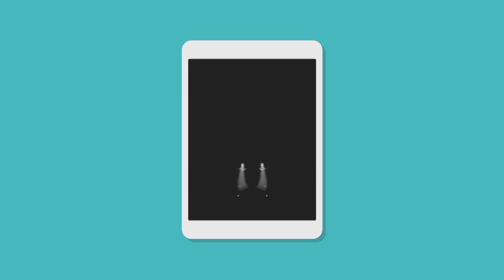I DON'T WANNA DIE!! • Ark Survival #1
Ark Survival Evolved with Nick!! This game is so much fun, I hope you guys enjoy it! Leave a like for more!